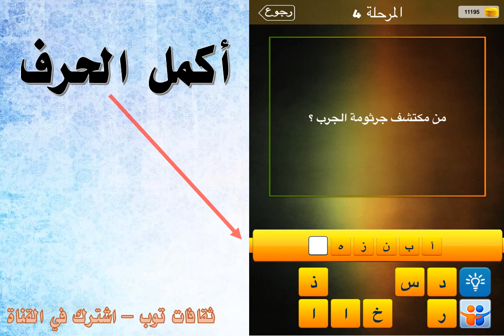من كتشف جرثومة الجرب؟